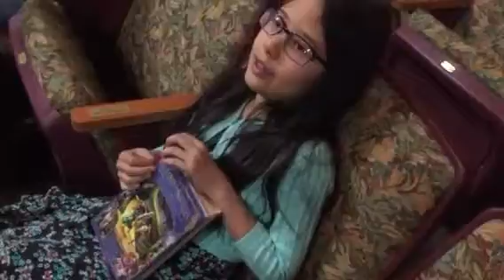Chloe spelling bee 2018 part 1